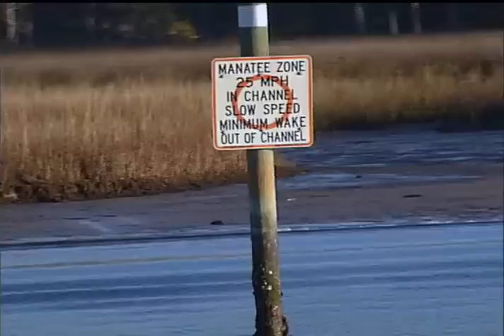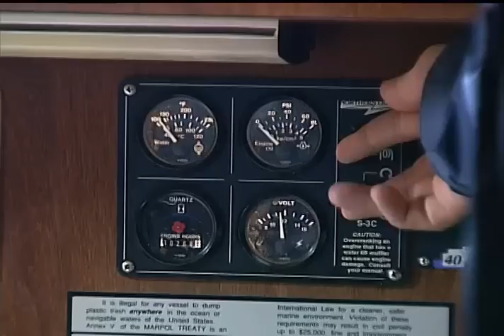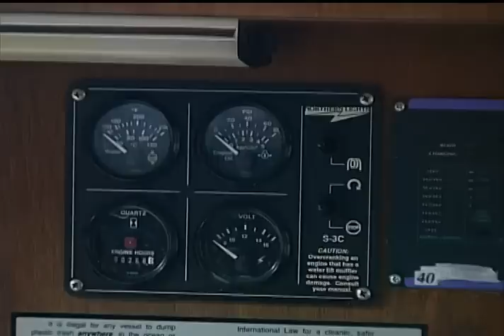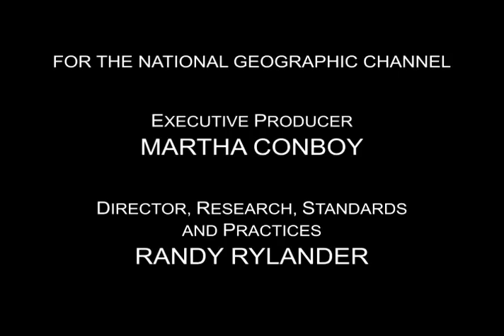Be The Creature - Expedition Manatees (Full Episode)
The Kratt Brothers travel to the western coast of Florida where they experience the life of one of the most endangered marine mammals in the United States, the Florida manatee. In winter, dozens of hot springs draw the manatees up the tidal estuaries and rivers to keep warm, but now they must share these waterways with an expanding human population.